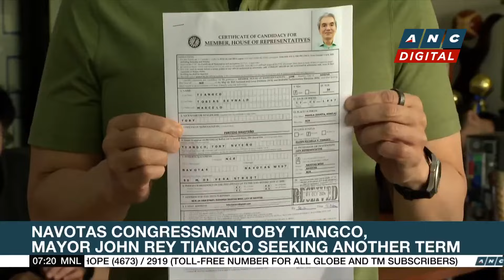Grade 11 student dead after alleged hazing in Nueva Ecija | ANC